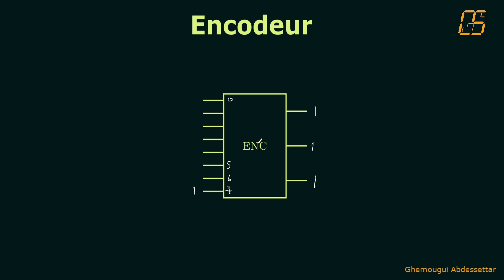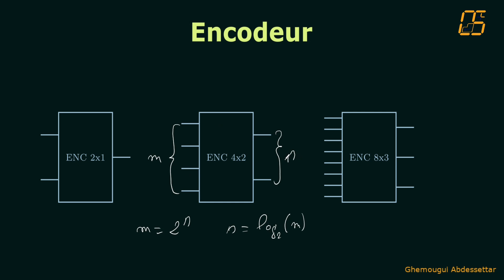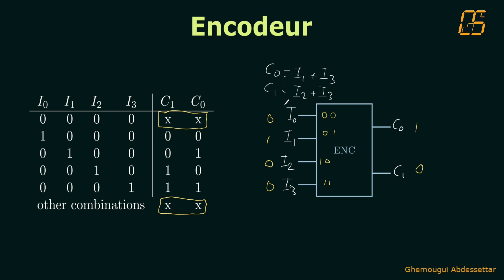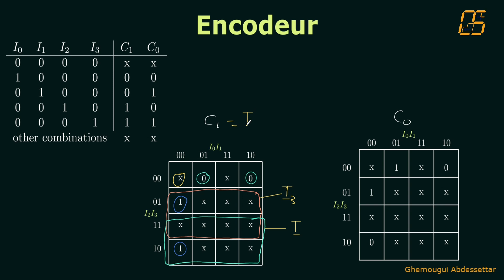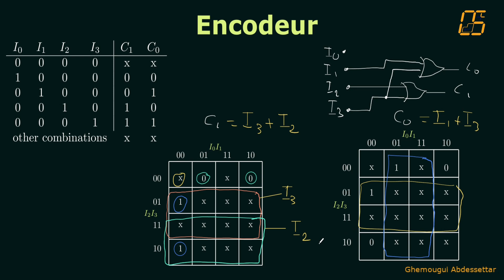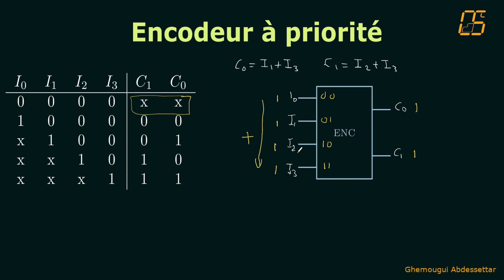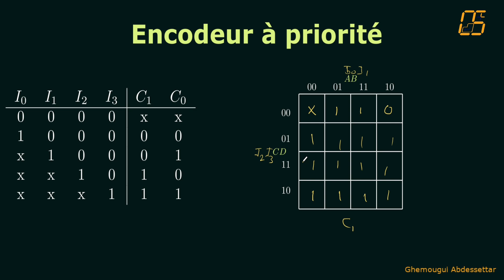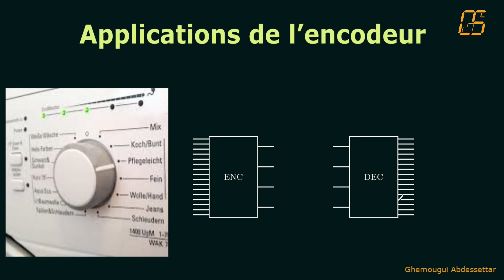L'encodeur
circuits combinatoire : Encodeur
introduction au circuit d'encodeur